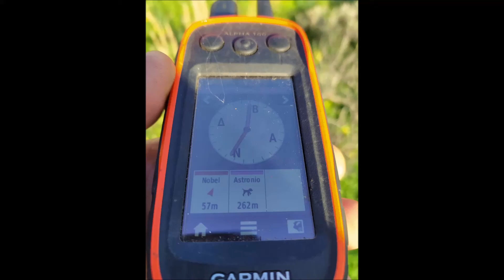pointer vs beccaccia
ποιντερ μπεκατσα κυνηγι εκπαιδευτικο